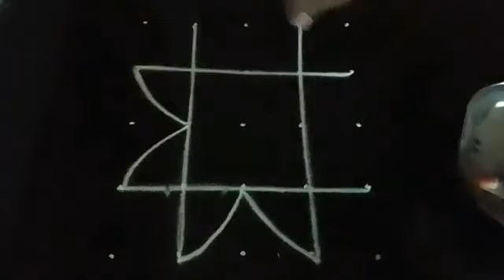classic rangoli design/5×5 dots daily kolam/muggulu/Empowering Rangoli